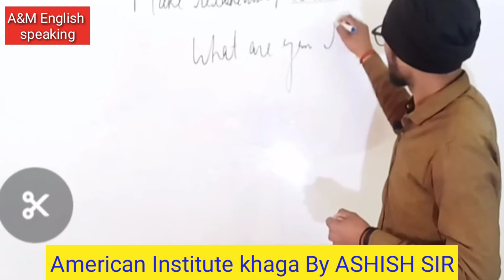American Institute khaga short editing vlogs/ english speaking campus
American Institute khaga